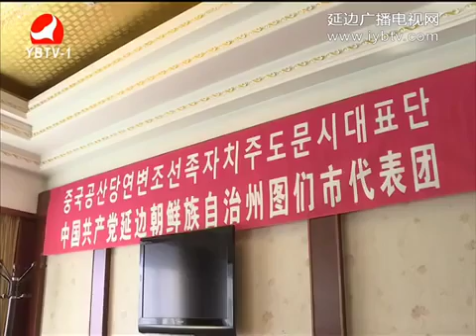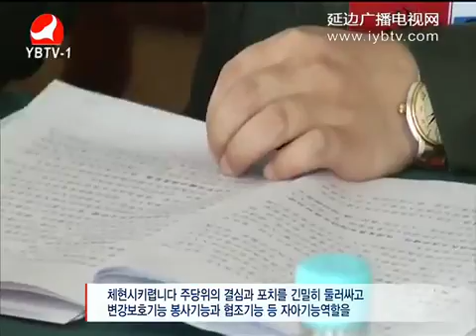연변뉴스 2016년12월28일